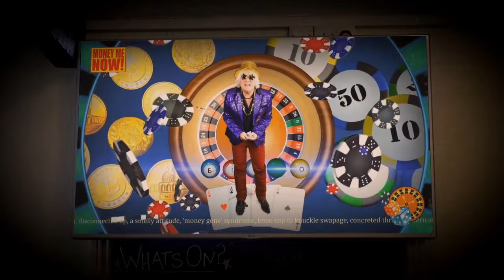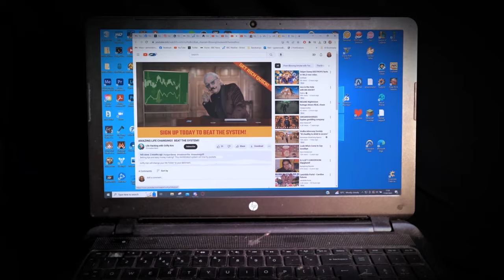Kevin McDermott: Manos Arriba (SEE NEWER UPLOAD!)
**YT HAS MANGLED SOUND ON THIS ONE...SEE NEW UPLOAD!**
OUT NOW! Manos Arriba - the new single from Kevin McDermott available on all streaming/download services.